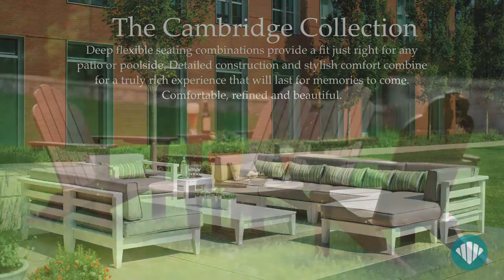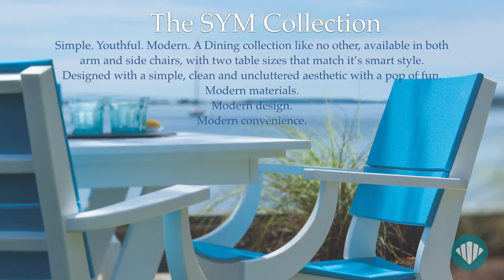Seaside Casual Furniture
the 2014 Seaside Casual Collection. Overview of each collection.